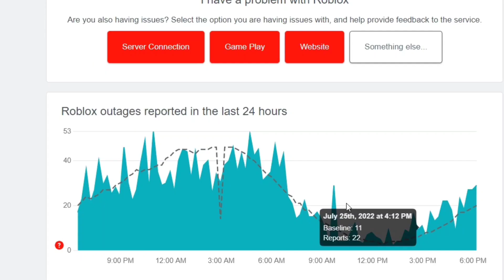Everyone after roblox goes down: